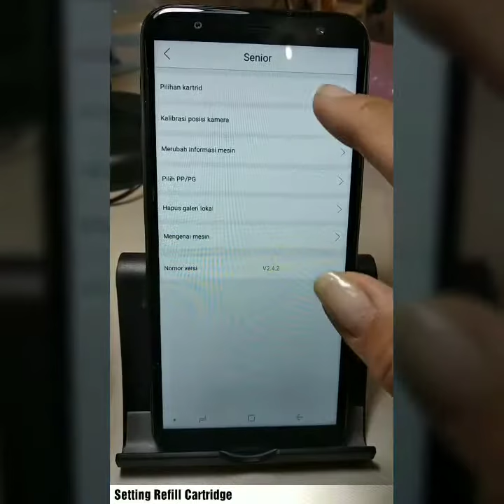Setting Refill Cartridge V11 O2Nails - Indonesian language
Instruction of how to set cartridges on V11 O2Nails App. (Indonesian)